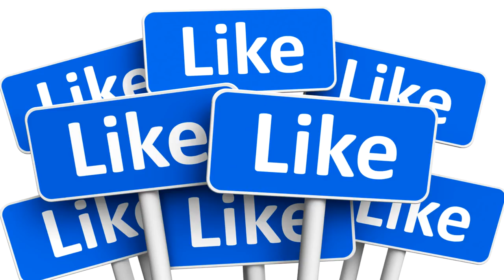UKE e SEME : COSA SIGNIFICA? Yaoi Boy's Love in Giappone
Parliamo in questo video della differenza tra UKE e SEME, termini spesso usati in anime manga, soprattutto tra gli Yaoi e Yuri. Se vi è piaciuto questo video sono quasi sicuro che vi piacerà questa Playlist con tante curiosità sul Giappone

La voce di questi video è di

What is the difference? SEME (攻め) and UKE (受け)
Japanese BOY'S LOVE / BL / ボーイズラブ

VOICE: Lilletta Ely, EDIT: Sebastiano Serafini and Jari Sijoni